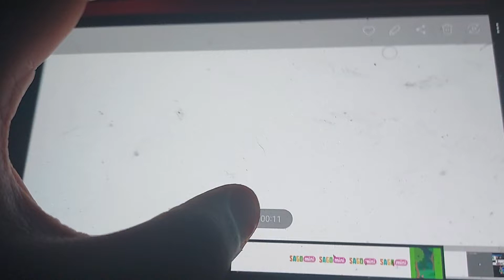Sago mini fairy tales startup 2015-2021